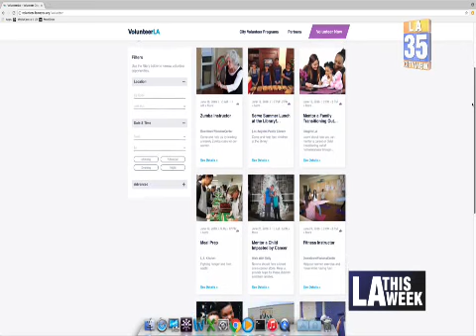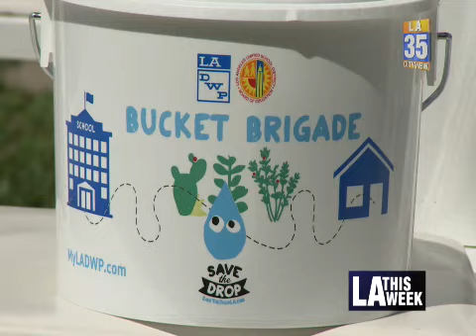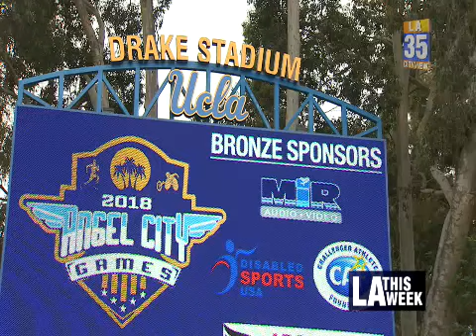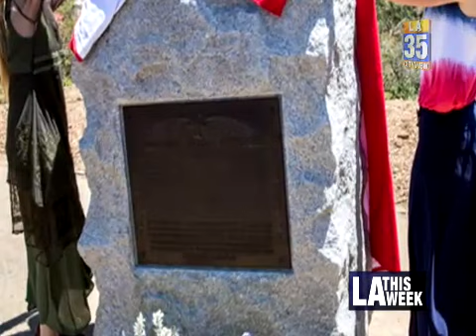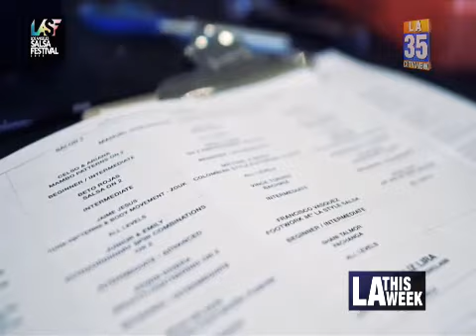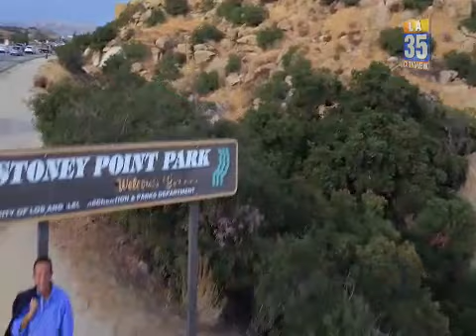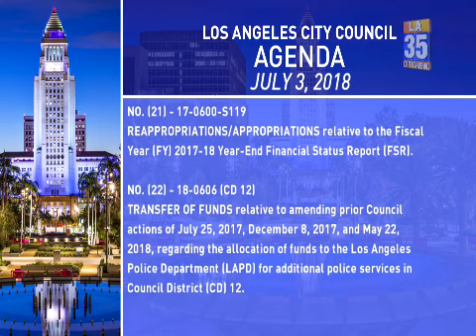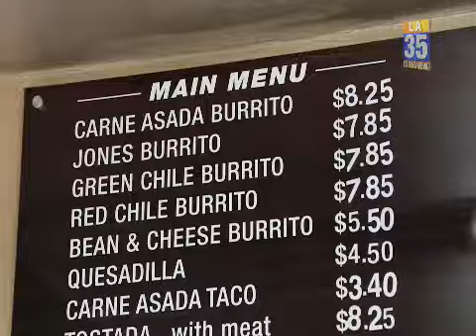City Council Meeting - Tuesday - 07/03/2018